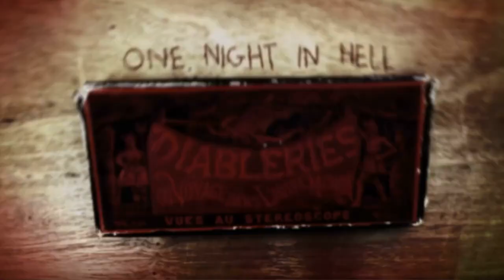Brian May - One Night In Hell (Trailer 1)